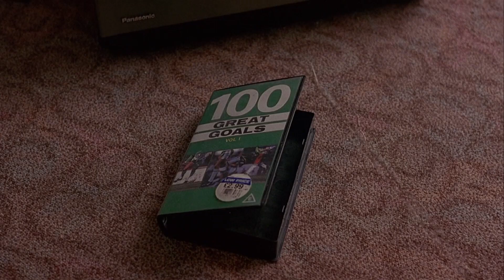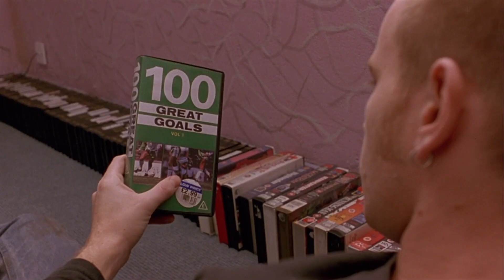La adicción a las drogas en TRAINSPOTTING | Elige la vida |Análisis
Trainspotting es una de las películas que mejor al representado el lado oscuro de las drogas. En este vídeo analizamos como realzan esta visión.

Si quieres aprender sobre las cosas fundamentales del cine puedes ver nuestra serie del

Y ya que estamos, ¿por qué no ves los videos que le dedicamos a las películas de ciencia ficción de Ridley Scott, Alien, Blade Runner y Marte?:

Lazos de Cine es un canal de cinéfilos para cinéfilos!
Guion y edición: Javier Barroso y Alejandro García

Voz en off: Javier Barroso